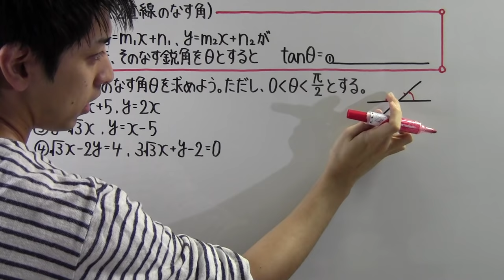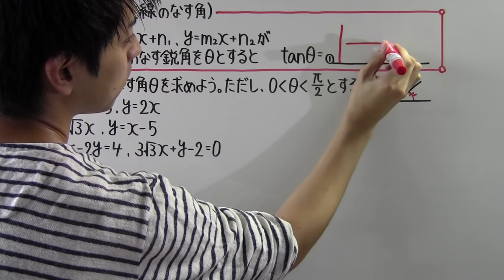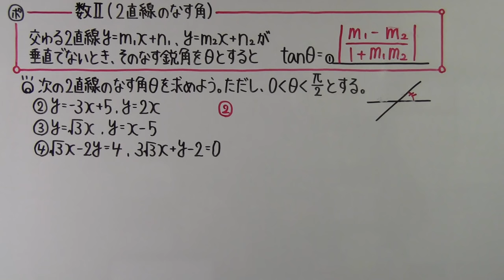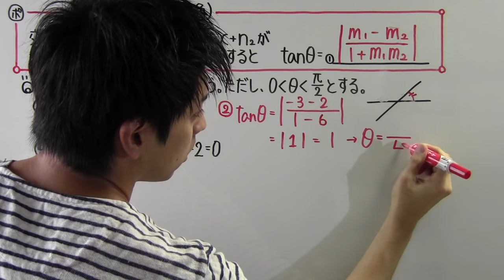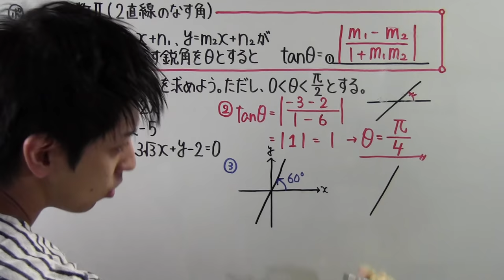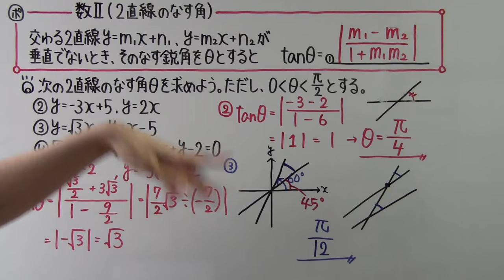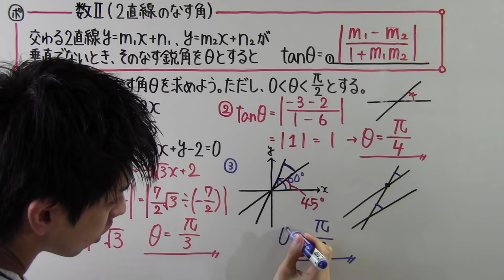【高校数学】 数Ⅱ－１０９ ２直線のなす角